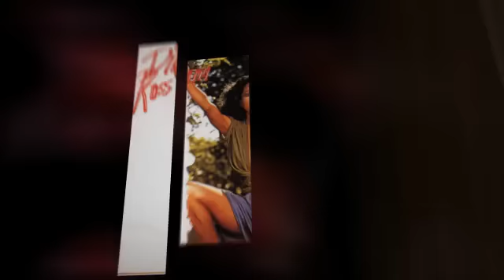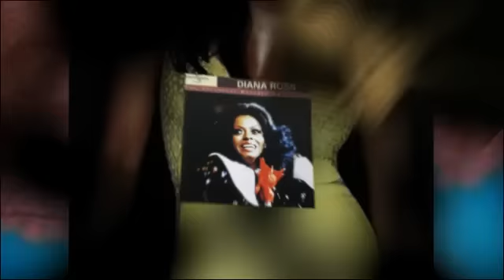DIANA ROSS all for one